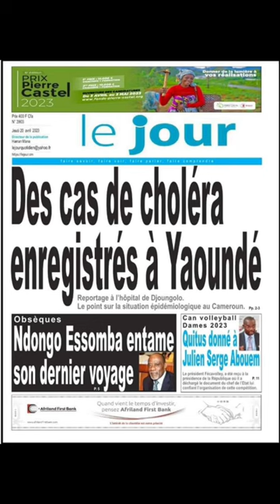Revue de presse du 20/04/2023: format short